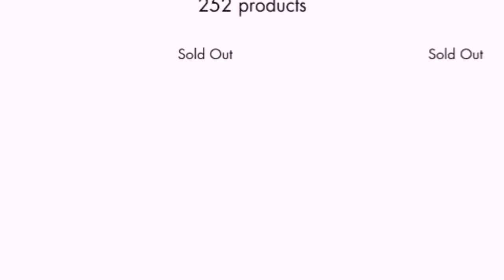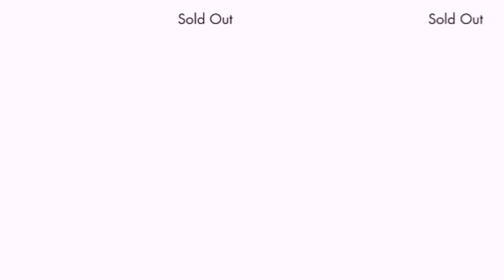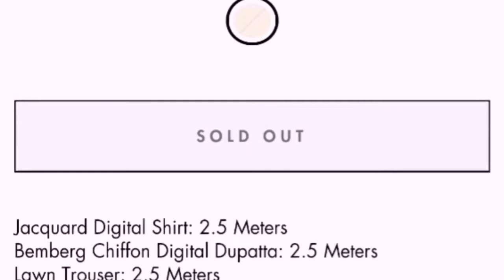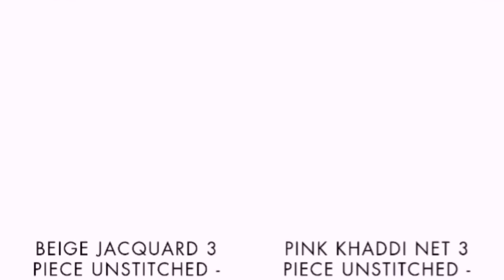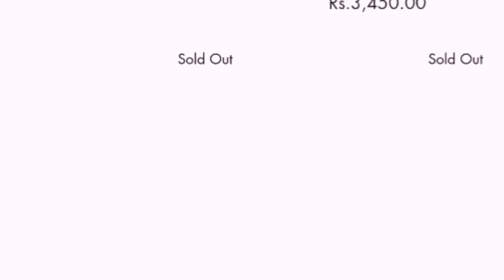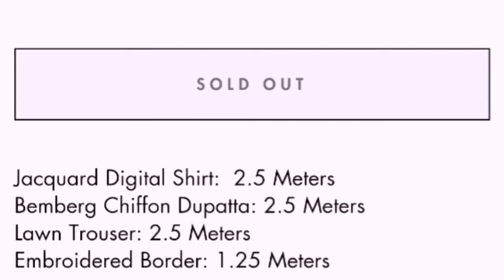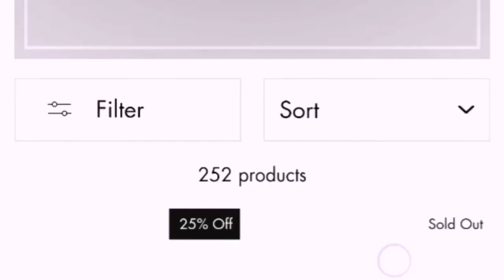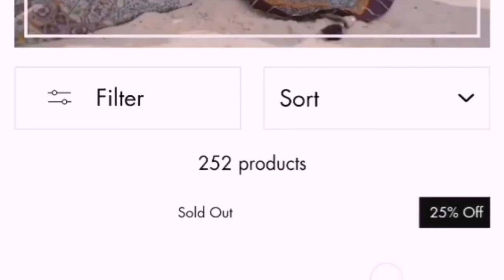Almirah Sale flat 25% off & New Pret Collecttion-Summer Collecttion-Shopping Alert Vlog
Almirah Sale flat 25% off & New Pret Collecttion-Summer Collection-Shopping Alert Vlog 2020

.Sale 2020.

j. Brand Almirah 25% Flat Sale on entire Stock of Summer Collection| visit to nearby outlet for shopping grab.

Shopping Alert Vlog

^^^"To Keep Like & Watch My Channel"^^^